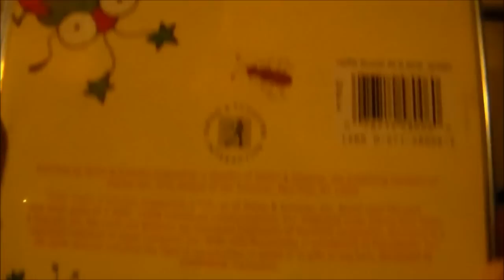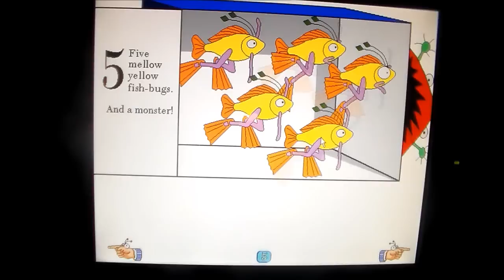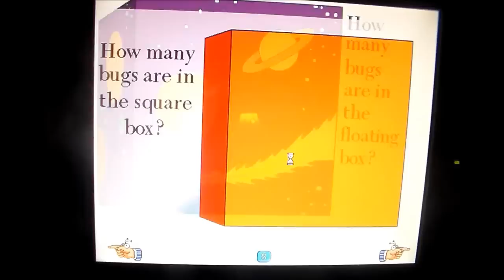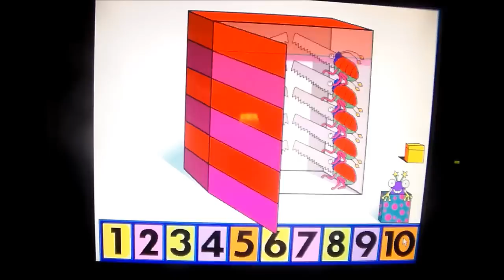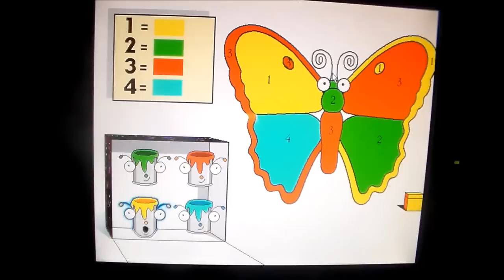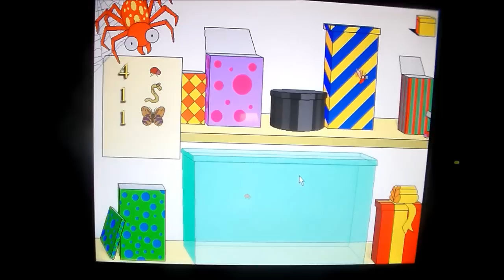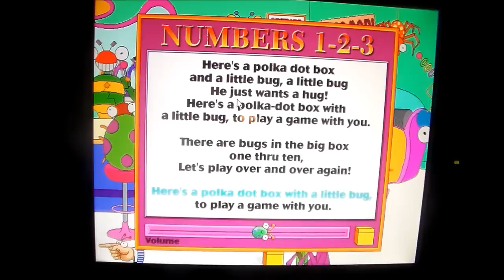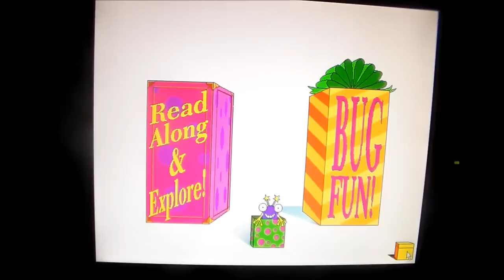How Many Bugs in a Box? (The Cute Company/Funnybone Interactive)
At last, here is the predecessor to the More Bugs in Boxes CD-ROM game,  "How Many Bugs in a Box" based on the book by David Carter.

How Many Bugs in a Box?
Developed by: The Cute Company/Funnybone Interactive
Published by: Simon & Schuster Interactive
Released 1995